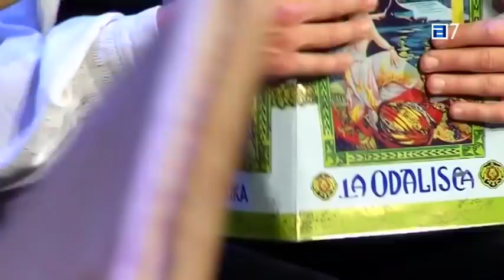Concurso y muestra de folclore Ciudad de Oviedo, Xeitosos, 2 de junio 2019